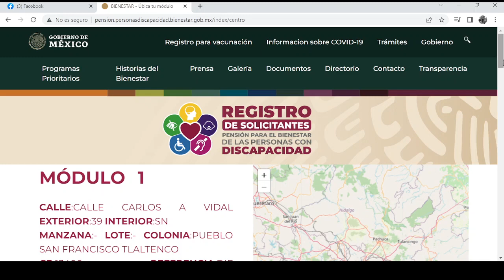⚠️Pensión BIENESTAR. Se AMPLIA PLAZO REGISTRO ❤️❤️🤑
YOUTUBE: Conciliación y Arbitraje México
TWITER: @LeyesDeTrabajo